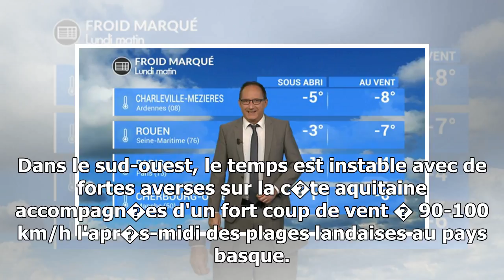Demain : le froid s'accentue encore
� FRANCE De la Bretagne aux Pyr�n�es le temps est maussade avec des pluies et de la neige � des altitudes de plus en plus basse au fil des heures. Des c�tes normandes au Massif cen...